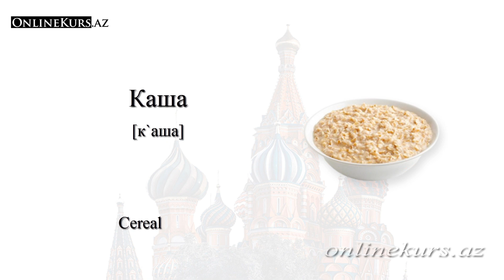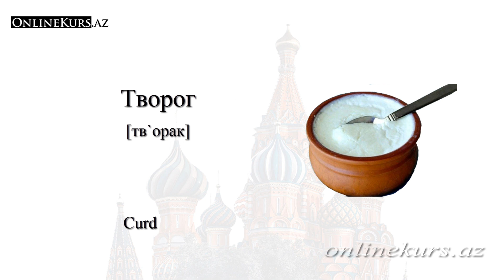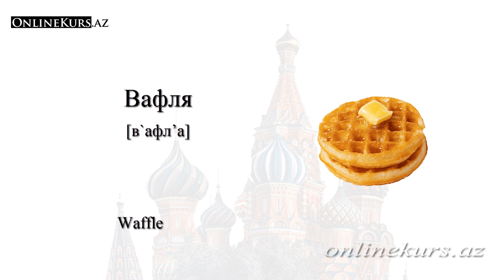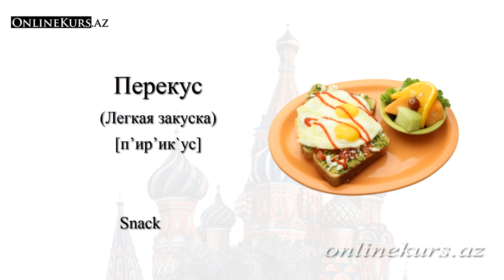Russian words about breakfast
00:08 Breakfast in Russian
00:16 Cereal in Russian
00:24 Pancake in Russian
00:32 Coffee in Russian
00:40 Tea in Russian
00:48 Doughnut in Russian
00:56 Cornflakes in Russian
01:04 Hard boiled egg in Russian
01:12 Curd in Russian
01:20 Cream in Russian
01:28 Sour cream in Russian
01:36 Honey in Russian
01:44 Butter in Russian
01:52 Cheese in Russian
02:00 Toast in Russian
02:08 Waffle in Russian
02:16 Hash browns in Russian
02:24 Omelette in Russian
02:32 Scrambled eggs in Russian
02:40 Sausage in Russian
02:48 Junk food in Russian
02:56 Sandwich in Russian
03:04 Snack in Russian